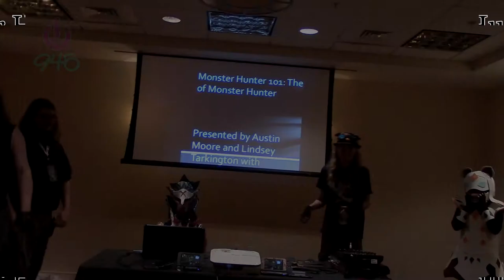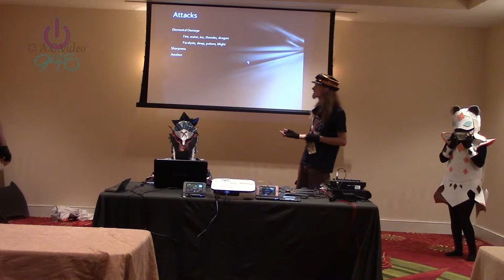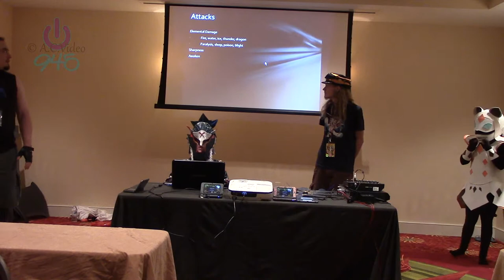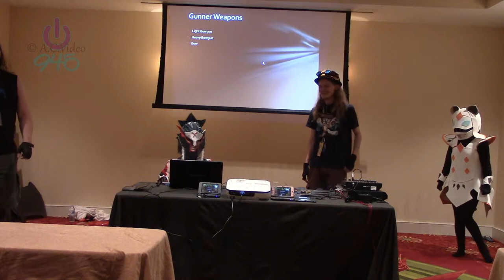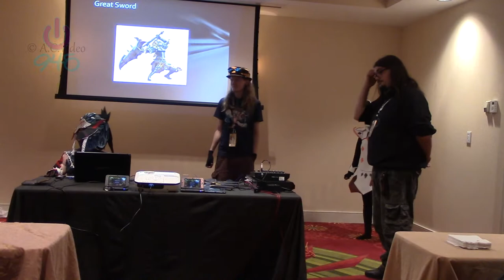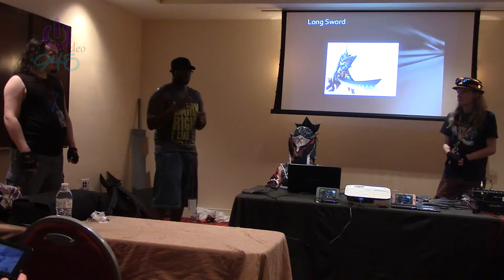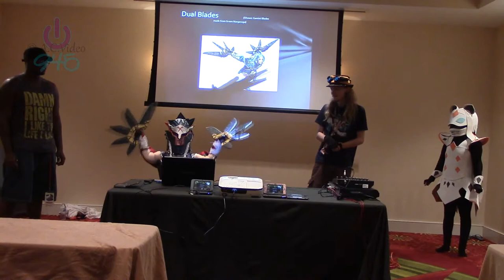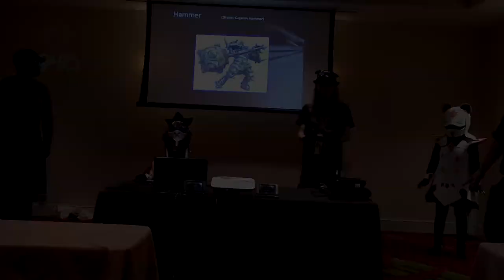Monster Hunter 101 (AMA 15) Part 1